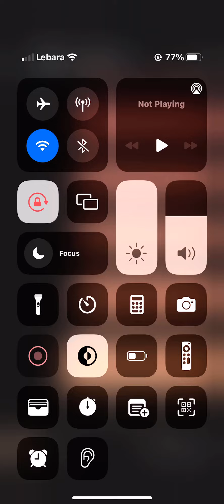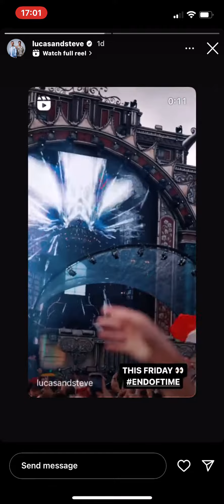4 April 2024